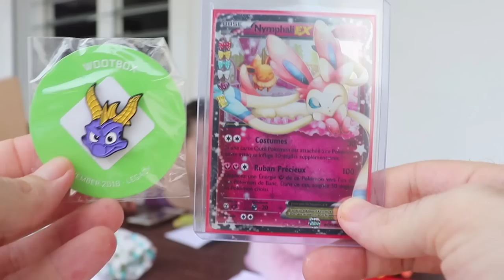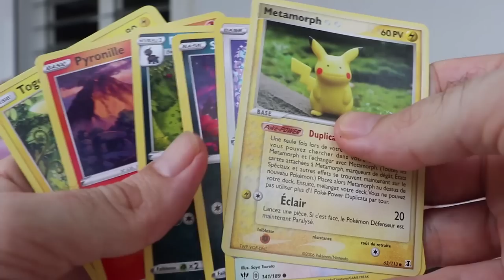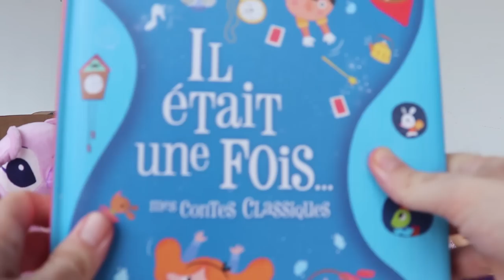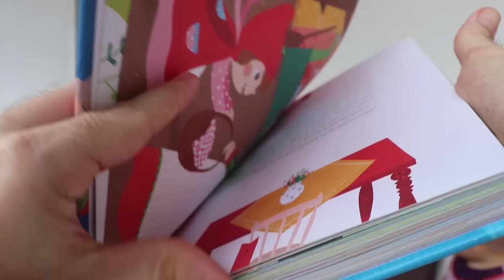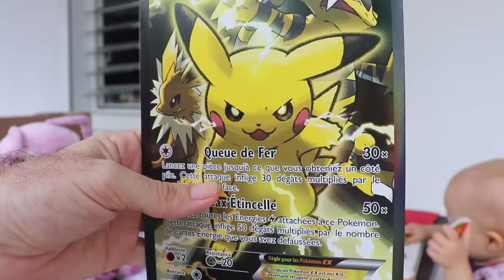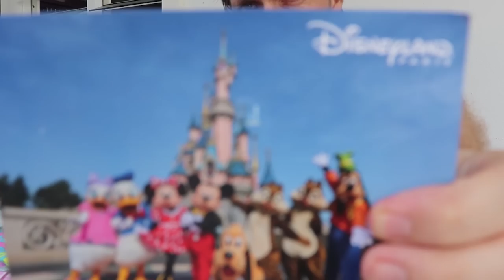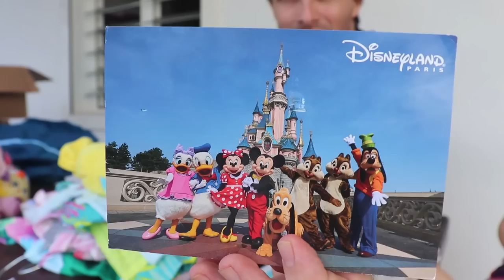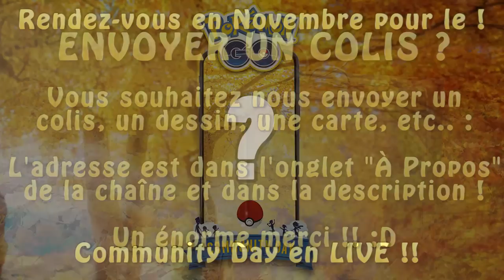ON OUVRE VOS COLIS POUR ARIEL !! PREMIER ANNIVERSAIRE !!!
Nouvelle ouverture de colis les amis/ies !!

Une ouverture encore incroyable, vous avez réservé des surprises exceptionelles pour la petite Ariel !
Ariel est notre fille et elle a fêté son premier anniversaire !!!
Au menu des super cadeaux, des moments de rire et de fun, du Pokémon, du Disney et autres franchises top ; bref une belle ouverture en famille qui se finit bien !!

Merci à tous/tes !! :D